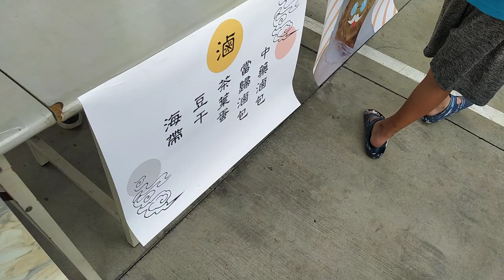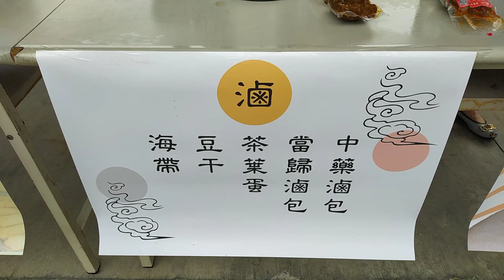VID_20211128考場外的園遊會蔬食市集__愛祥佛堂舉辦讀經會考活動_103038